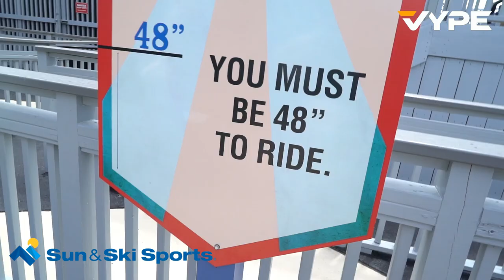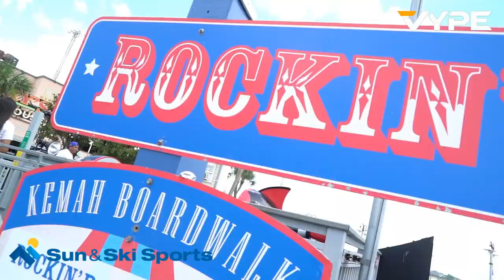VYPE Houston Volleyball Photoshoot 2022 || Behind the Scenes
Check out the Behind the Scenes of the VYPE Houston Volleyball Photoshoot